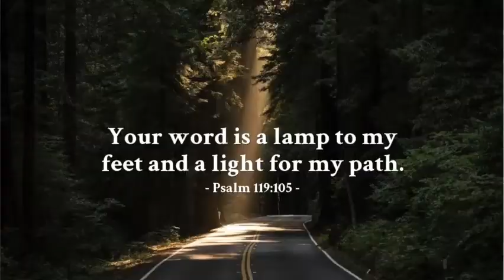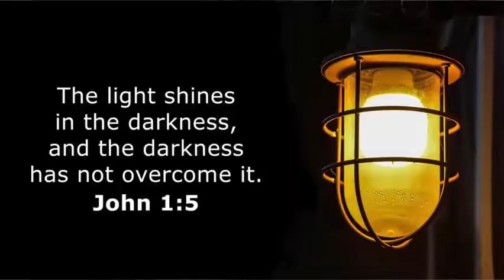PATHWAYS OF HOPE : “Light of the World”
Monday of the Twenty-fifth Week in Ordinary Time
Memorial of Saint Januarius

Jesus said to the crowd:
"No one who lights a lamp conceals it with a vessel
or sets it under a bed;
rather, he places it on a lampstand
so that those who enter may see the light.
For there is nothing hidden that will not become visible,
and nothing secret that will not be known and come to light.
Take care, then, how you hear.
To anyone who has, more will be given,
and from the one who has not,
even what he seems to have will be taken away."
and the person who is dishonest in very small matters
is also dishonest in great ones.
If, therefore, you are not trustworthy with dishonest wealth,
who will trust you with true wealth?
If you are not trustworthy with what belongs to another,
who will give you what is yours?
No servant can serve two masters.
He will either hate one and love the other,
or be devoted to one and despise the other.
You cannot serve both God and mammon."

Video by Alvin Fabella : COO, EScience Corp, South Sector Evangelization Head, Ligaya ng Panginoon Community. Speaker. Retreat Master.Radio anchor, Kakaiba Ka! Contributor- Kerygma Magazine/Didache.